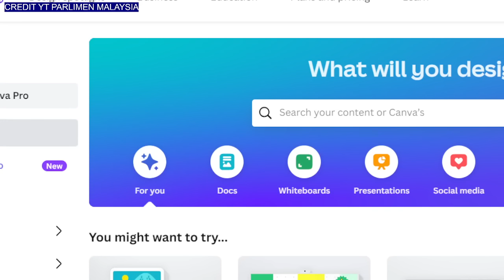PARLIMEN : HAMZAH ZAINUDDIN TERKEDU DENGAR JAWAPAN YB RAFIZI